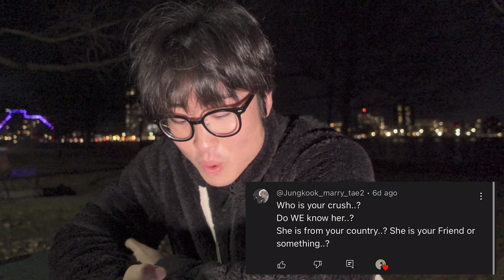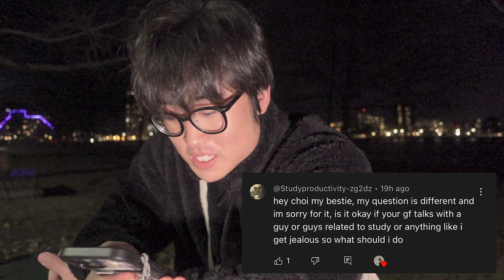the difference between love and having a crush